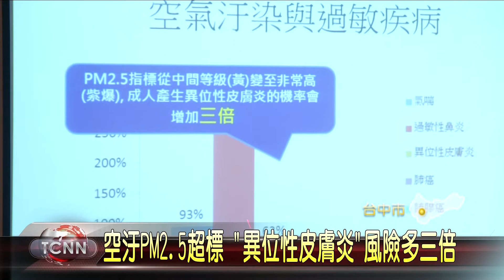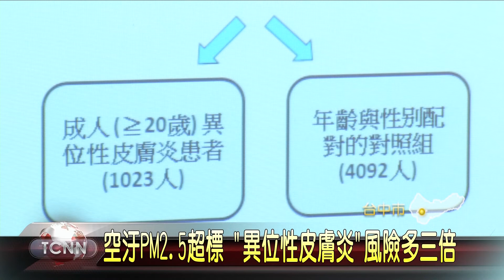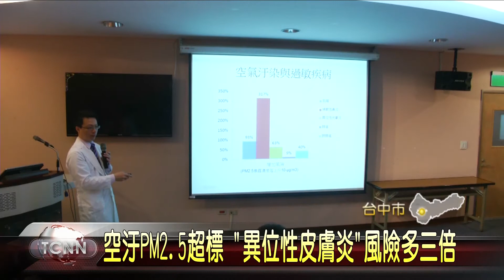大台中新聞 空污影響異位性皮膚炎增三倍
近年來台灣空汙情況越來越嚴重，空氣中的懸浮微粒PM2.5持續超標，對於有氣喘、鼻子過敏等呼吸道疾病的患者來說，是一大傷害，但現在更有國內醫療中心提出研究報告，成人如果長期暴露在紫爆空汙環境中，引發異位性皮膚炎的機率將會多三倍，比肺腺癌還嚴重。「以上新聞可從哈TV APP收視」